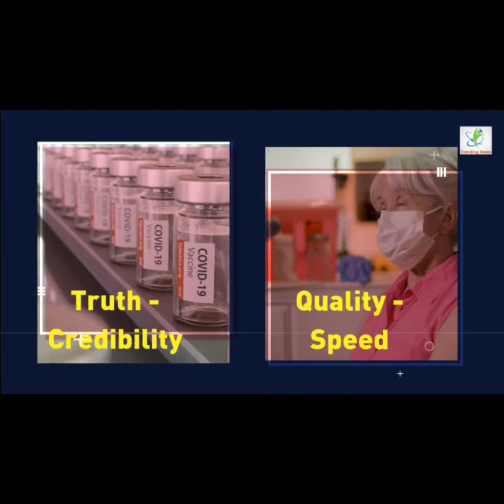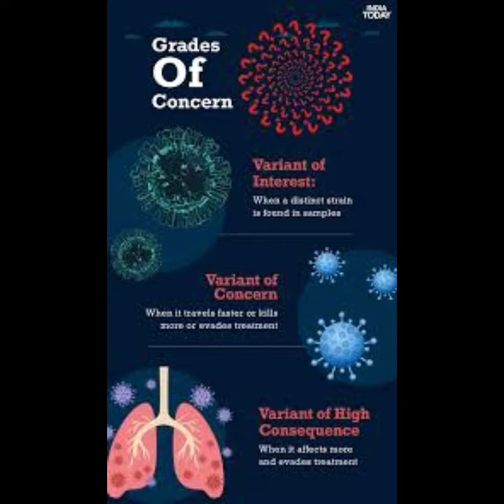ETA variant in Karnataka - myths busted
COVID 19